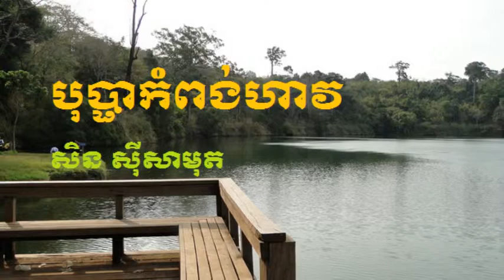Sin Sisamouth-Bopha Kampong Hav -music new-movie-songs-ket sarith-khmer news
Sin Sisamouth
Bopha Kampong Hav
music
music new
movie
movie news
songs
songs new
ket sarith
kh songs
khmer
khmer news
cambodai
Cambodia news
music 2014
music video
music video 2014 new
music video 2014
music video 2014 new songs
movies
movies full
 movies 2014
songs 2014
songs 2014 new songs 2014 new
khmer movie
khmer news
khmer music
khmer music new
khmer remix old song
khmer karaoke
khmer song
khmer old song
khmer  to day
khmer song news
khmer old song collection
song to day
song news
Cambodia
Cambodia songs
cambodai to day
Cambodia music
Cambodia movie
cambodia news today 2014
Cambodia news
Cambodia to day
Cambodia karaoke
karaoke
karaoke songs